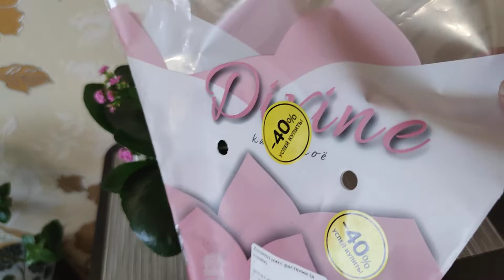Как ухаживать за каланхоэ, которое купили в магазине. Что делать?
Даю советы, как поступить с купленным каланхоэ:
 - найти для цветка подходящее место в комнате
- поливать или нет
- подкармливать или нет
- пересаживать или нет